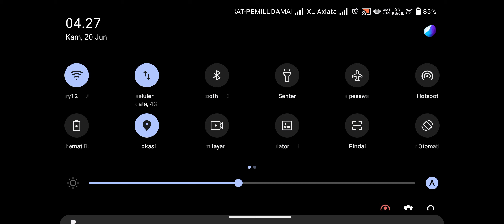saatnya bot beraksi || PUBG MOBILE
main ngepron terus yak